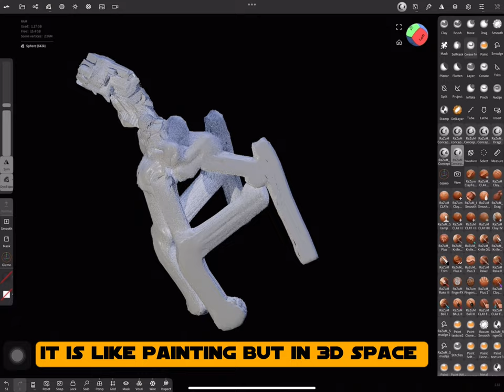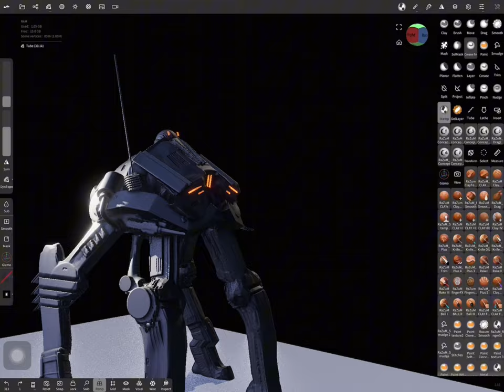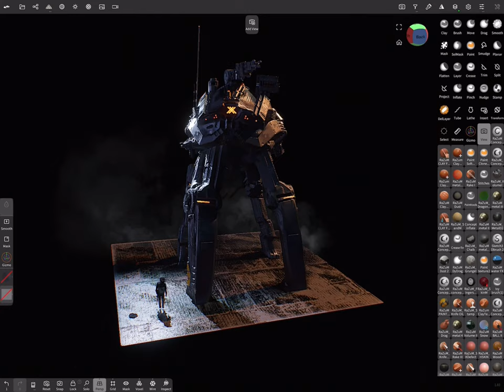Concept art Tutorials and Video by Ilya Tyljakov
I often use Nomad in my professional work, but I was missing one very important tool. Which would help me speed up the process of creating concepts in 3D space. Something similar already exists for Blender, but there hasn’t been one for Nomad yet, so I decided to do it, and of course I’ll share my work with you.

As you can see, the process speeds up significantly, you get an excellent basis for creating concepts! Literally from a simple sphere, you can create interesting shapes in minutes. It is Like drawing in 3D space.

Device: Ipad Pro M1
App: Nomad Sculpt
Brushes: RAZUM MEGAPACK PRO 3D(Alphas)/ RaZum Concept Tools

You will get Concepts Tool + Video Tool showcase + Full workflow Mech concepting in Nomad Sculpt